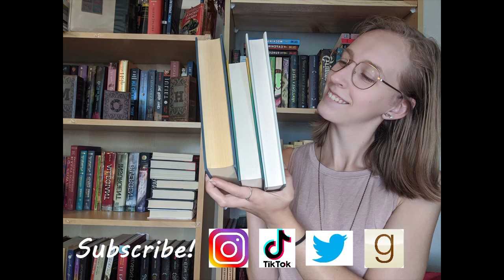March Wrap Up | 8 Great Books and 2 Not So Great...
Here are the 10 books I read in March!
Hopefully, this mostly positive trend will continue into April!

Goodreads: Laura's Lil Library
Amazon wishlist: